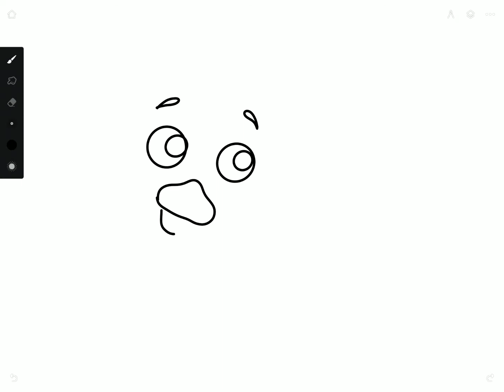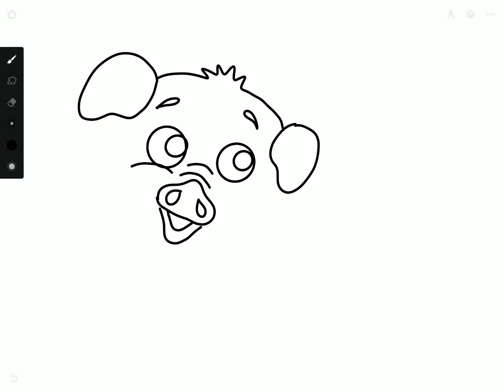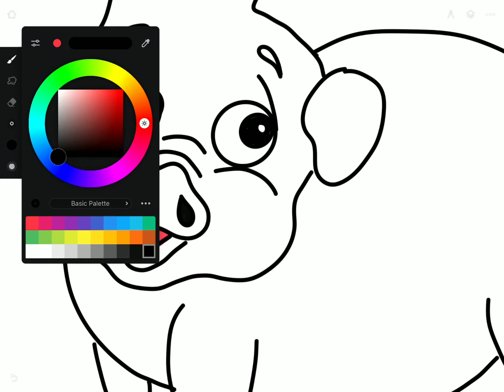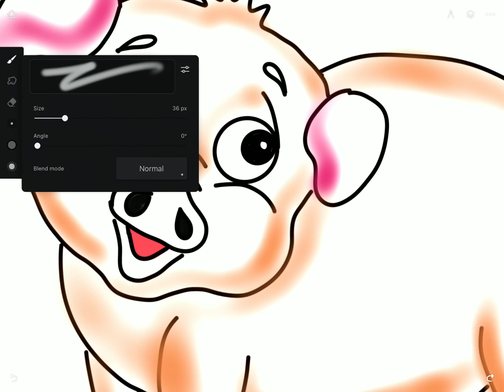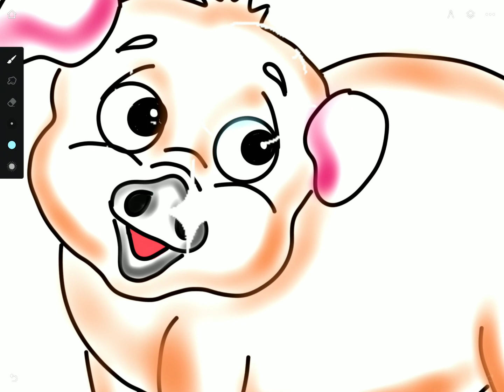How To Draw A Cute Pig | For Children